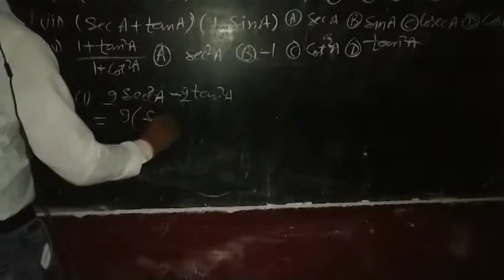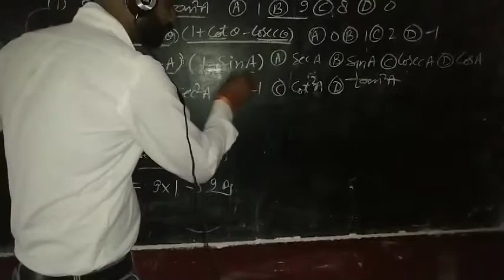Class-10th... MONT FORT SCHOOL